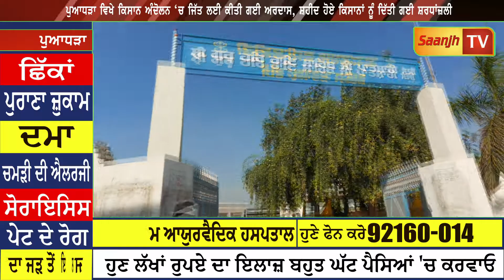ਪੁਆਧੜਾ ਵਿਖੇ ਕਿਸਾਨ ਅੰਦੋਲਨ ‘ਚ ਜਿੱਤ ਲਈ ਕੀਤੀ ਗਈ ਅਰਦਾਸ, ਸ਼ਹੀਦ ਹੋਏ ਕਿਸਾਨਾਂ ਨੂੰ ਦਿੱਤੀ ਗਈ ਸ਼ਰਧਾਂਜ਼ਲੀ